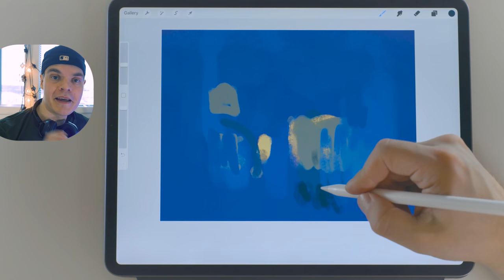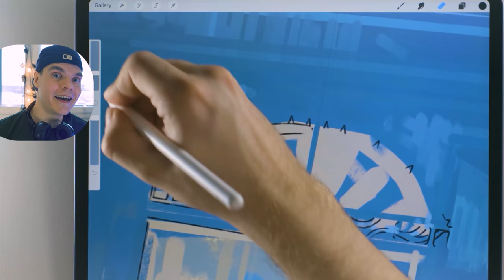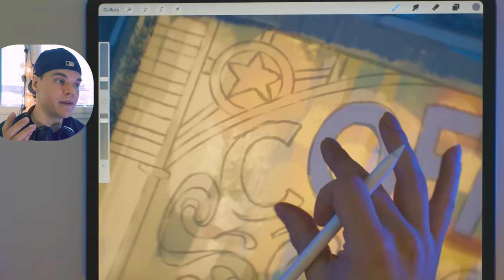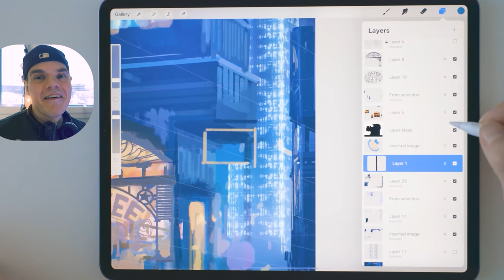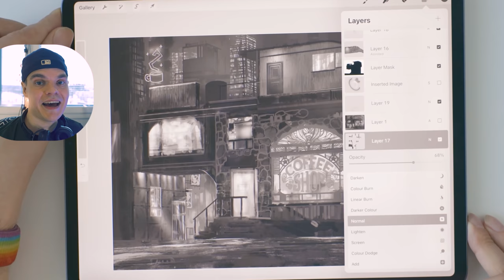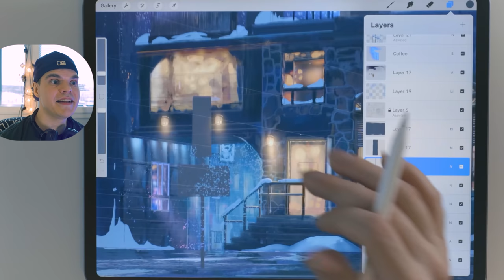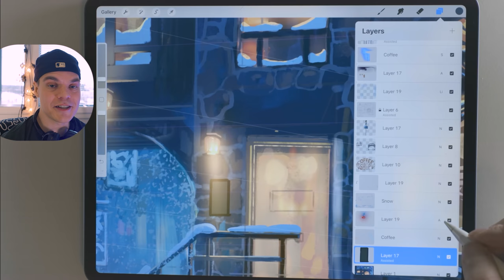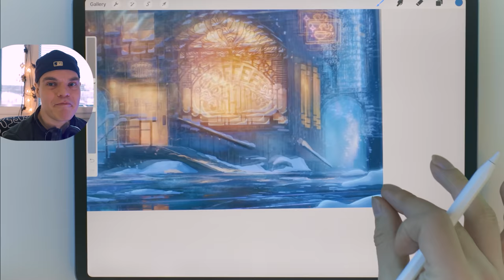Painting a Coffee Shop in Procreate [how I plan bigger art projects]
A guilty pleasure of mine is to watch those long chill coffee shop videos on youtube.
I decided to make my own coffee shop that's inspired by the unusually snowy winter that's going on here.

In the end I have some big news about my memberships that I just launched.

I hope you enjoy this process. I don't remember the last time I worked on a single painting for so long🐻